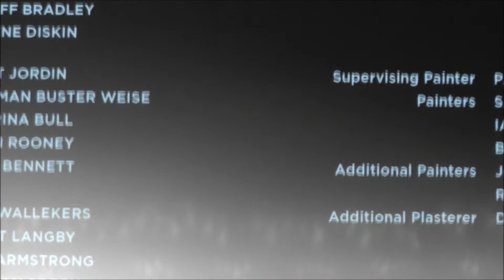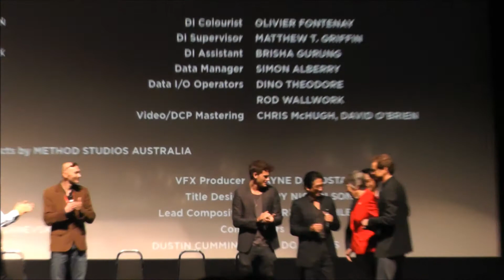The Railway Man TIFF 2013 - Q&A Part1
The Railway Man - Q&A after the screening at the Toronto International Film Festival on September 7, 2013.

Attended by its stars: Colin Firth ( Eric Lomax), Jeremy Irvine (young Eric Lomax), Hiroyuki Sanada (Nagase), Tanroh Ishida (young Nagase), Jonathan Teplitzky (director), Frank Cottrell Boyce (screenwriter), Andy Paterson and Chris Brown (producer) as well as Patti Lomax.